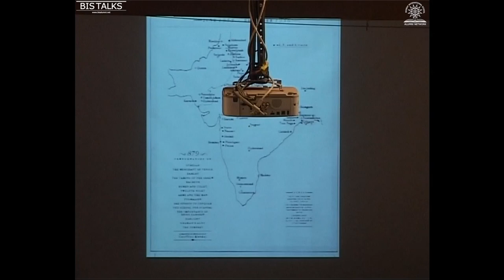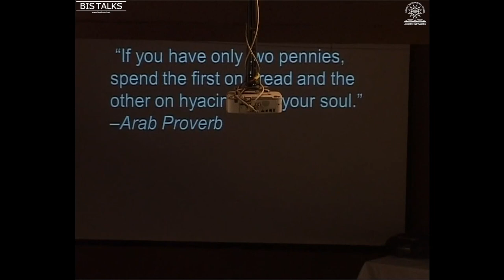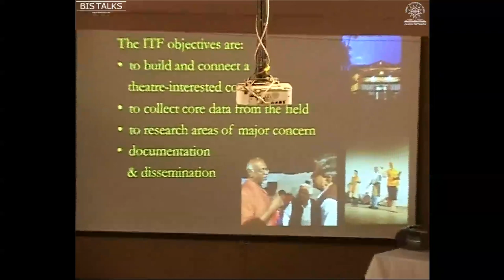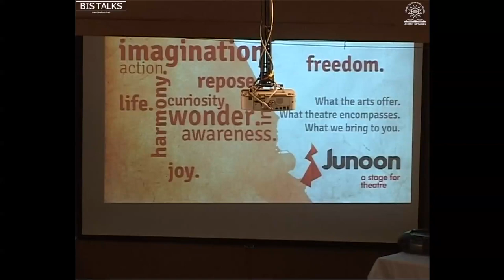Sanjana Kapoor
BIS - 50 year celebrations presents BIS Talks; a showcase of what eminent BIS Alum have achieved over the years. Sanjana Kapoor speaks about "The Fire in my Belly -- have you found yours?"